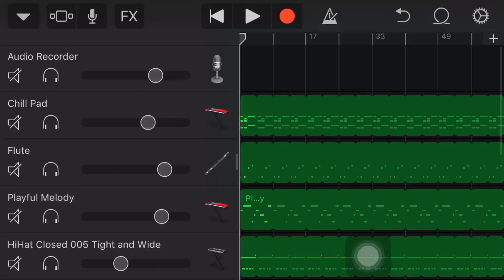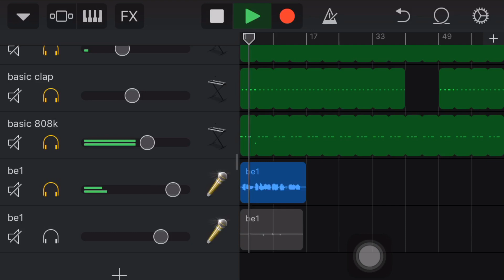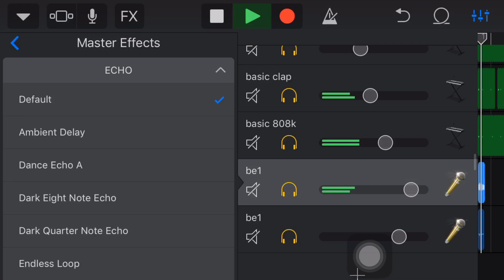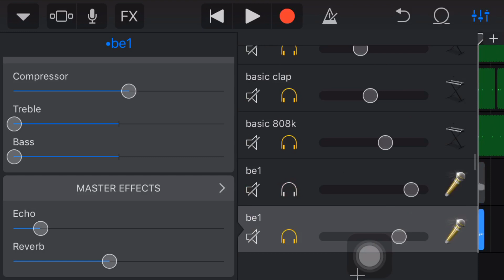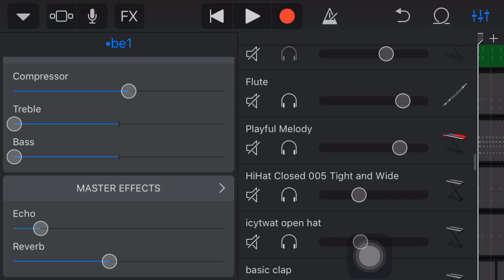How to make a Chill Pierre Bourne Type Beat & Record on GarageBand iOS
DM OR EMAIL SOME TRACKS TRYING WORK WITH SOME ARTIST

Email for Profit

Pierre Bourne x Playboi Carti Type Beat x TLOP5 type beat ” (Prod. Lake)

Pierre Bourne x Playboi Carti “Switch Lanes” - TLOP5

HMU 4 Wav lease or exclusive rights for higher quality or for (untagged)

Inspiration - The Life Of Pi’erre Bourne 4
Pi’erre Bourne

Playboi Carti - Die lit
Playboi Carti (feat. Gunna) - No Time
Playboi Carti - Flatbed Freestyle
Playboi Carti (feat. Chief Keef) - Mileage
Playboi Carti - Foreign

Playboi Carti - Playboi Carti
Playboi Carti - No. 9
Playboi Carti - Let it Go
Playboi Carti (feat. Lil Uzi Vert) - wokeuplikethis*

Playboi Carti - Whole Lotta Red

Shabazz PBG x Lil Uzi Vert - Shells
Lil Uzi Vert (feat. Gunna) - RAF Way
Lil Uzi Vert - Eternal Atake Full Album
Lil Uzi Vert - New Patek